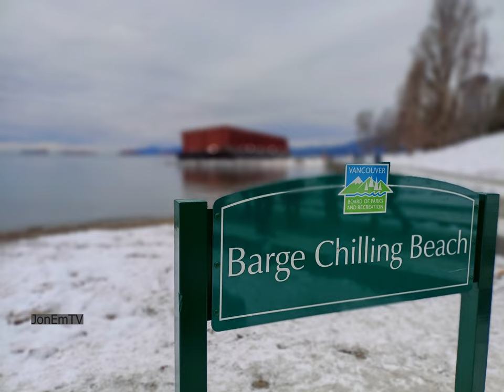Polar Bear Plunge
Polar Bear Plunge or Polar Bear Swim is New Year's Day tradition every year. A polar bear plunge is an event held during the winter where participants enter a body of water despite the low temperature. However, this year's event is virtual so people in the videos are not participants in the game as this was just voluntarily to continue the tradition.